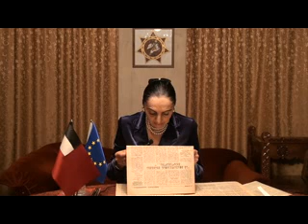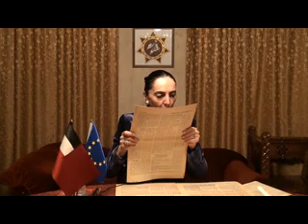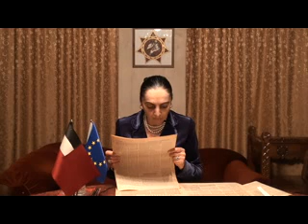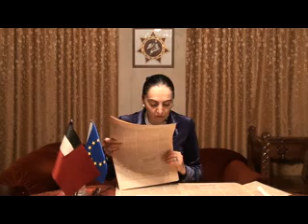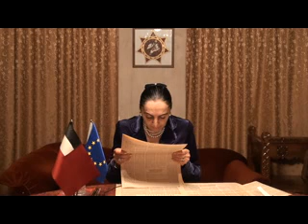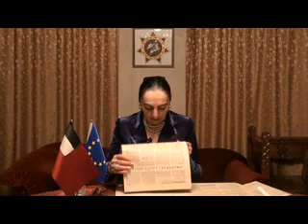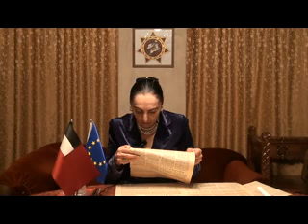საქართველოს უახლესი ისტორია №95 პროექტის ავტორი მანანა არჩვაძე–გამსახურდია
,,ჭრილობები და დასკვნები" გაძეთი ,,კოლხური კოშკი" 1),,ამ მთავრობასთან შერიგება შეუძლებელია"--,,გოჩა ოთხოზორია ბრალს დებს" გაზეთი თავისუფალი საქართველო
საქართველოს უახლესი ისტორია პროექტის ავტორი მანანა არჩვაძე–გამსახურდია
რეჟისორი: ბესო (ბესარიონ) მიქავა. ოპერატორი: ნათელა წულაია